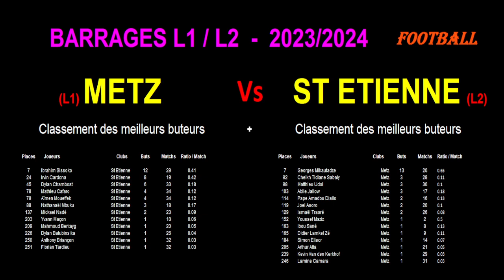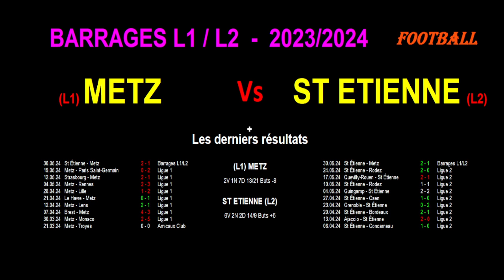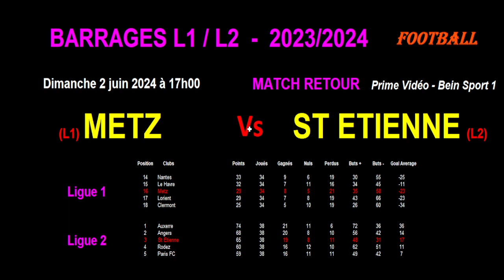METZ - ST ETIENNE : Barrages L1-L2 - Saison 2023-2024 - le 02/06/2024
Je vous présente le match de football du 02/06/2024 et de Barrages Retour Ligue 1 - Ligue 2 de la saison 2023/2024 : Metz contre Saint-Etienne.

St Etienne est 3ème de Ligue 2 avec 65 points tandis que Metz est 16ème de Ligue 1 avec 29 points.

Au match aller St Etienne a battu Metz 2 buts à 1.